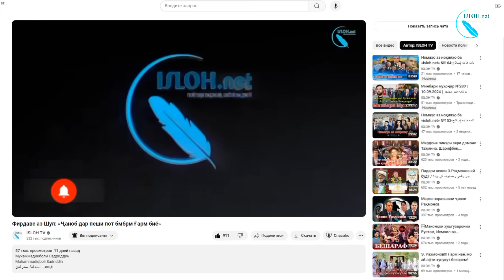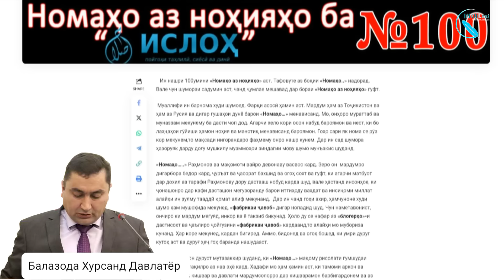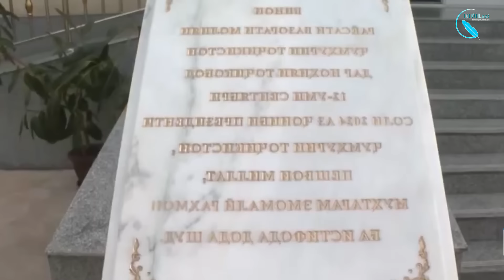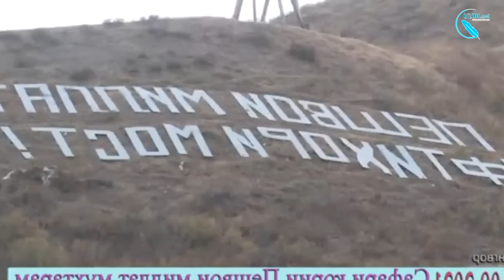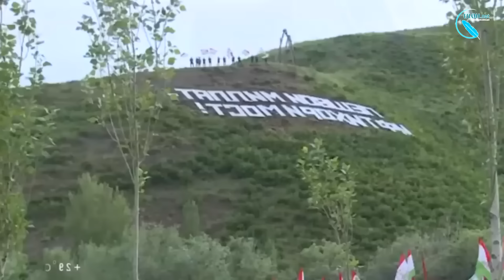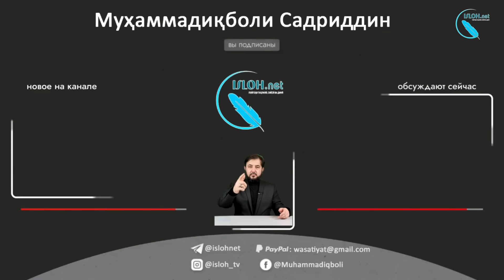«Иқа маблаға вазирда мебарем, иқаша раиси «ғармада» иқаи дигаша худмун мехурем»